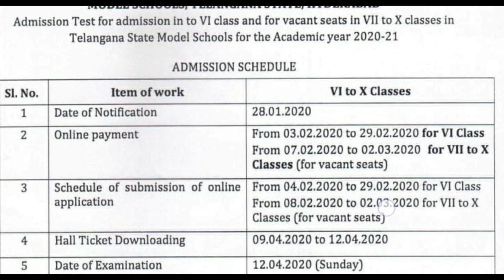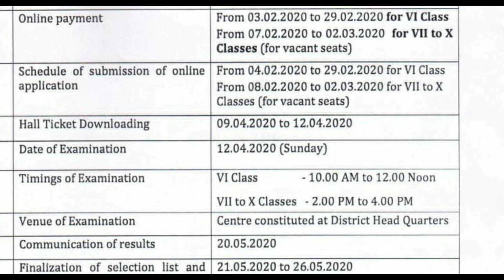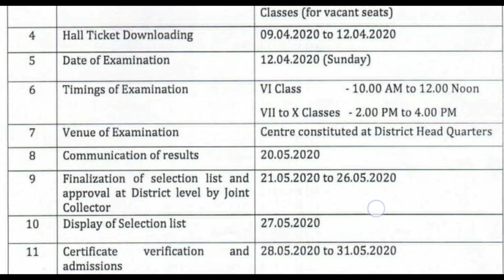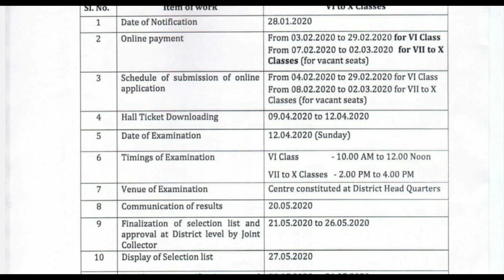Telangana model school notification 2020ll6th class to 10th class// 2020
TS MODEL SCHOOL NOTIFICATION 2020